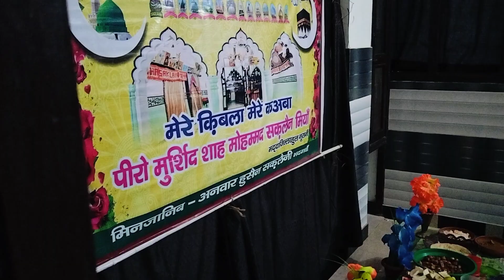asad iqbal SubhanAllah SubhanAllah Saqlain Miyan Mohammad Arman saqlaini